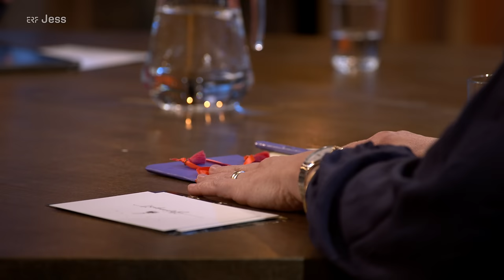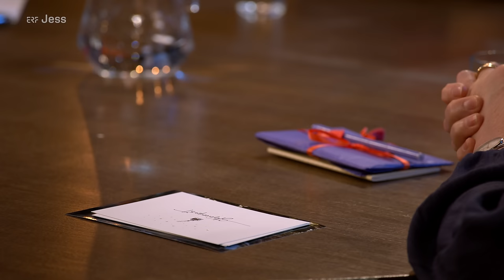Auf der Suche nach Gott: drei bewegende Begegnungen mit dem Himmel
Gibt es dich, Gott? Eine Frage, die sich viele Menschen im Laufe ihres Lebens stellen. Auch Andrea Ballschuh sieht sich eines Tages mit dieser Frage konfrontiert. Die ZDF-Moderatorin wagt ein Experiment und bittet Gott um ein Zeichen. Was sie daraufhin erlebt hat, erzählt sie hier.

Nicolai Opifanti ist überzeugter Atheist. Der Glaube an einen Gott ist nichts für ihn. Stattdessen genießt er sein Leben lieber mit Drogen und Partys. Doch die Begegnung mit einer christlichen Familie, lässt ihn plötzlich an seinem Atheismus zweifeln.

Katharina Waffenschmidt freut sich sehr auf ihr zweites Kind. Als bei einer Routineuntersuchung festgestellt wird, dass ihr Kind im Mutterleib gestorben ist, bricht für sie eine Welt zusammen. In ihrem großen Schmerz betet sie zu Gott und macht eine übernatürliche Begegnung.

Dieser Beitrag aus der Sendereihe Talkwerk ist eine spendenfinanzierte Produktion von ERF - Der Sinnsender.